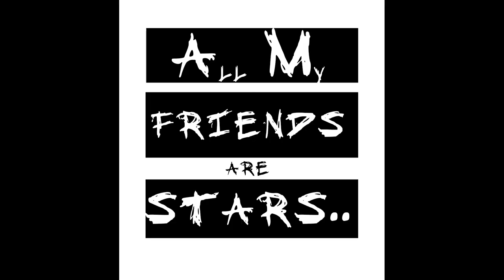Oddisee goes in on music industry | Breathing Space | All My Friends Are Stars